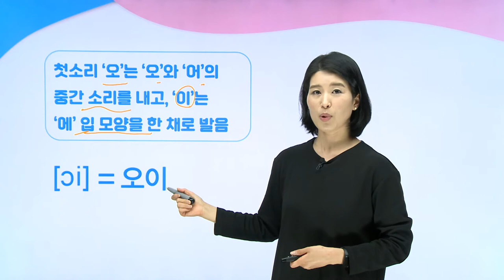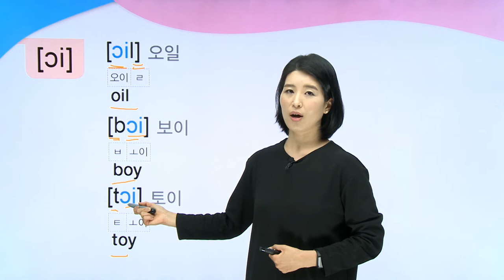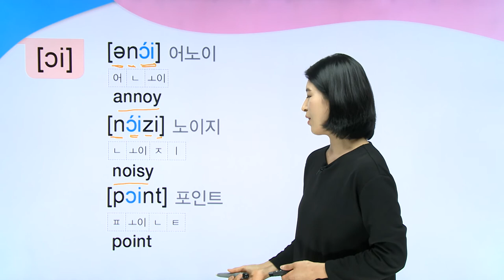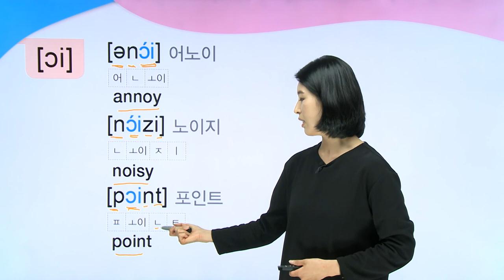한 권으로 끝내는 초등영어 발음기호_30강_모음 15. [ɔi]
엘리시아쌤과 함께 발음기호 쉽게 공부해요!
파닉스로 읽기 힘든 영단어도 이제 술술~ 읽어요!
한 권으로 끝내는 초등영어 발음기호!!

▷ 모음 발음기호 익히기 15. [ɔi]
▷ 학습 페이지: 98쪽
▷ 책 구매하기